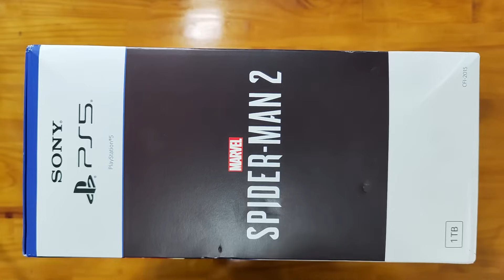NOVO PS5 SLIM VS PS5 FAT | COMPARATIVO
PS5 SLIM DISPONIVEL NA PORTAL GAMES

BLACK FRIDAY CHINESA PROMOÇOES 11.11
🛒 COOLER PS5 (CHOICE R$ 48,79)
🛒 COOLER PS5 (FRETE GRATIS R$ 89,23)

🔗 Link da página principal Promo 11.11
🔗 Produtos (SEM TAXA) direto do brasil
🔗 Produtos CHOICE
🔗 Super ofertas 11.11 ;
🔗 Mais vendidos
🔗 Produtos até $50 Dólares
🔗 Melhores produtos até R$50,00 reais

CUPONS LIBERADOS🏃🏃🏃
🎟 R$25 OFF ACIMA DE R$250,00
➡️ PROMO25
➡️ CONSTAN25
➡️ AWIN25
➡️ RAKUTEN25
➡️ BTECH25
➡️ COFRY25
➡️ AVIDA25
➡️ CIA25
➡️ GATRY25
➡️ GADEVO25
➡️ LEO25
➡️ SCP25
➡️ CABELU25
➡️ INTER25
➡️ BMG25
➡️ CNOFERTA25
➡️ ABRIL25
➡️ AGORA25
➡️ GESIEL25
➡️ MELHOR25
➡️ IG25
➡️ ESFERA25
➡️ LIVELO25
➡️ TIKTOK25
➡️ FMU25
➡️ LEO25
➡️ FAFA25
➡️ GIGA25
➡️ EUAMO25
➡️ VC25
➡️ ZOOM25
➡️ GLOBO25
🎟 R$75 OFF ACIMA DE R$500,00
➡️ PROMO75
➡️ CONSTAN75
➡️ AWIN75
➡️ RAKUTEN75
➡️ BTECH75
➡️ COFRY75
➡️ AVIDA75
➡️ CIA75
➡️ GATRY75
➡️ GADEVO75
➡️ LEO75
➡️ SCP75
➡️ CABELU75
➡️ INTER75
➡️ BMG75
➡️ CNOFERTA75
➡️ ABRIL75
➡️ AGORA75
➡️ GESIEL75
➡️ MELHOR75
➡️ IG75
➡️ ESFERA75
➡️ LIVELO75
➡️ TIKTOK75
➡️ FMU75
➡️ LEO75
➡️ FAFA75
➡️ GIGA75
➡️ EUAMO75
➡️ VC75
➡️ ZOOM75
➡️ GLOBO75
🎟 R$150 OFF ACIMA DE R$1000,00
➡️ PROMO150
➡️ CONSTAN150
➡️ AWIN150
➡️ RAKUTEN150
➡️ BTECH150
➡️ COFRY150
➡️ AVIDA150
➡️ CIA150
➡️ GATRY150
➡️ GADEVO150
➡️ LEO150
➡️ SCP150
➡️ CABELU150
➡️ INTER150
➡️ BMG150
➡️ CNOFERTA150
➡️ ABRIL150
➡️ AGORA150
➡️ GESIEL150
➡️ MELHOR150
➡️ IG150
➡️ ESFERA150
➡️ LIVELO150
➡️ TIKTOK150
➡️ FMU150
➡️ LEO150
➡️ FAFA150
➡️ GIGA150
➡️ EUAMO150
➡️ VC150
➡️ ZOOM150
➡️ GLOBO150
R$500 OFF ACIMA DE R$2500,00
➡️ PROMO500
➡️ CONSTAN500
➡️ AWIN500
➡️ RAKUTEN500
➡️ BTECH500
➡️ COFRY500
➡️ AVIDA500
➡️ CIA500
➡️ GATRY500
➡️ GADEVO500
➡️ LEO500
➡️ SCP500
➡️ CABELU500
➡️ INTER500
➡️ BMG500
➡️ CNOFERTA500
➡️ ABRIL500
➡️ AGORA500
➡️ GESIEL500
➡️ MELHOR500
➡️ IG500
➡️ ESFERA500
➡️ LIVELO500
➡️ TIKTOK500
➡️ FMU500
➡️ LEO500
➡️ FAFA500
➡️ GIGA500
➡️ EUAMO500
➡️ VC500
➡️ ZOOM500
➡️ GLOBO500
( VÁLIDO PARA TODOS OS PRODUTOS )
Comprei um cooler para diminuir a temperatura do PS5.